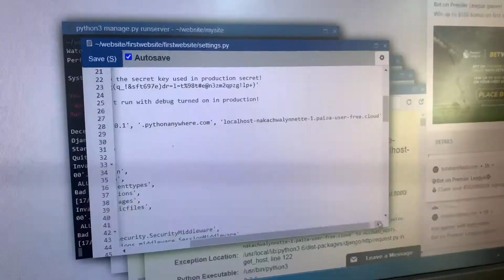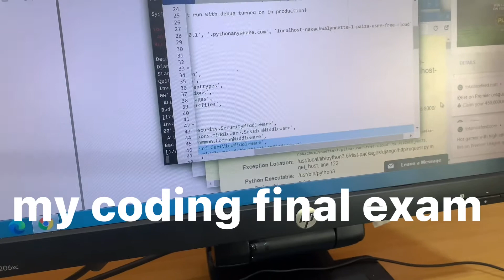LETS TALK ABOUT MY DAY 💎|In Coding and the fun in starting my first website 🇺🇸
How I spent my coding 👨‍🎓